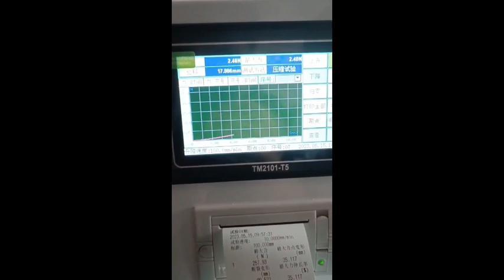Puncture Test Clamps for Film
The customized puncture test clamps is made by Link Testing for film puncture test. This customized test always be used in medical film, food film and strech film QC and QA labs.